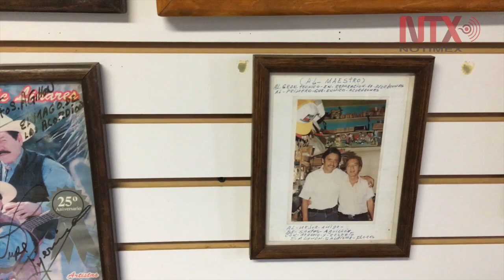Hacen del acordeón un negocio familiar en Monterrey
La Casa del Acordeón, lleva más de seis décadas dedicadas al oficio de restauración y armado del popular instrumento de viento